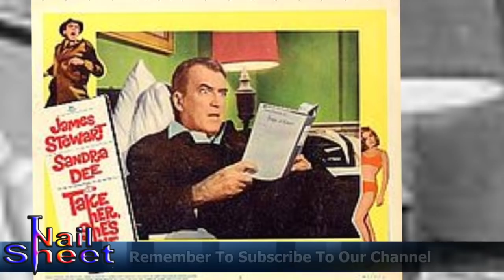Jim Nabors, Our Gomer Pyle, Has Died at 87 - Our Tribute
Jim Nabors, Our Gomer Pyle Has Died at 87
He was an incredibly talented man but he would be the last person to say that. Humble until the end Nabors. He once said,  "I don't think I'm much of an actor. The only part I ever played was Gomer. I'm the most surprised person around that I'm successful anyway."

He was spotted at the Horn cabaret theater on Wilshire Boulevard in Santa Monica in the early 60's by Andy Griffith who immediately thought that Nabors would be perfect for the part of the wide-eyed innocent Gomer Pyle for his TV show on CBS. So on the third season of the Andy Griffith show his character was created as a mechanic at Wally's Filling station in Mayberry with the catch phrase of "Gawwwleee!” He was in 23 episodes and a spin-off series PVT Pyle which ran from 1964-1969 on CBS. The program was always in the Top 10 but in the end he quit saying he'd rather be an entertainer that just an actor.

It would be impossible to talk about Nabors without mentioning that rich, operatic baritone voice. I remember as a kid trying to reconcile Gomer Pyle being able to sing like that. He recorded almost 30 albums with signature songs "The Impossible Dream" and for years would sing  "Back Home Again in Indiana" for the opening ceremonies for the Indianapolis 500.

Nabors also had his own variety named after him from 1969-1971 where he had a chance to do it all – act and sing. He also appeared on “The Steve Allen Show, The Lucy Show, The Smothers Brothers Comedy Hour, Dean Martin Show, Carol Burnett, Johnny Cash, The Rookies, Sonny and Cher Comedy Hour, The Love Boat, Knight Rider, and the Andy Griffith reunion program “Return to Mayberry on 1986.

He did a few movies including “Take Her, She's Mine” with Jimmy Stewart and three with his buddy Burt Reynolds "The Best Little Whorehouse in Texas" in 1982, "Stroker Ace" the following year and 1984's Cannonball Run II"

He was born on June 12, 1930 in Alabama where he also went to university. He graduating with a degree in business administration. Before fame came along he answered phone at the United Nations.

He died yesterday where he lived in Hawaii, his home for over 30 years.

He married his partner of over 40 year  Stan Cadwallader In January 2013.

Nabors represented a different era in entertainment that I remember fondly as a child. It was entertainment that left you with a good feeling – hope. Something that's rare these days. - by John Beaudin